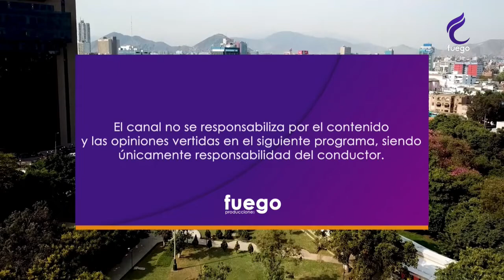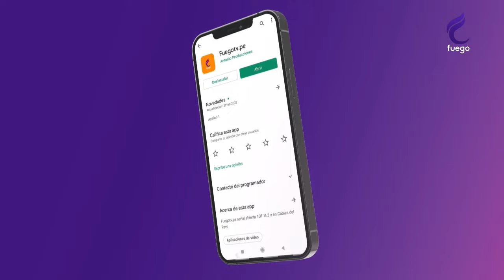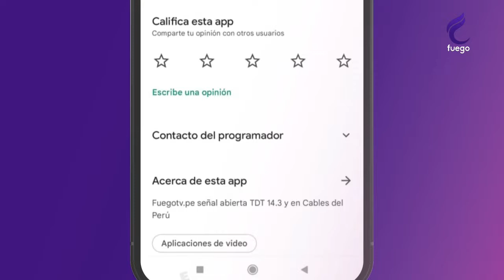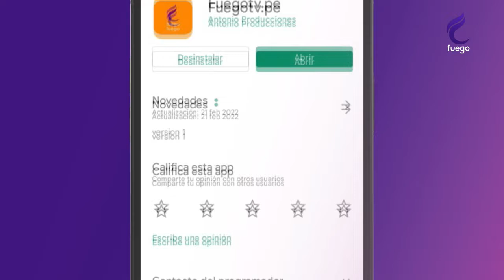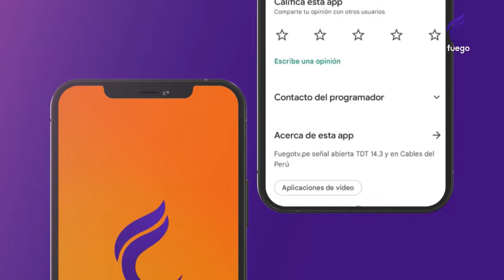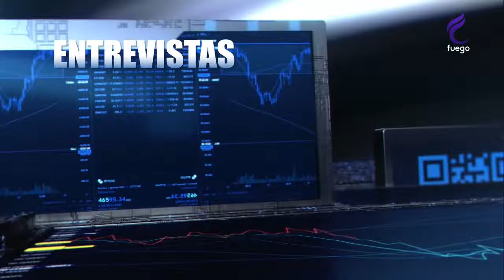TECNOLOGÍA Y NEGOCIOS / 10 DE MARZO